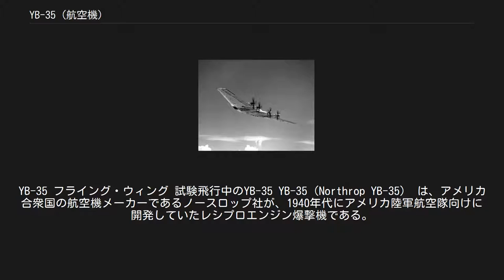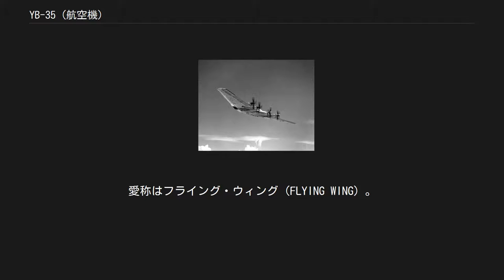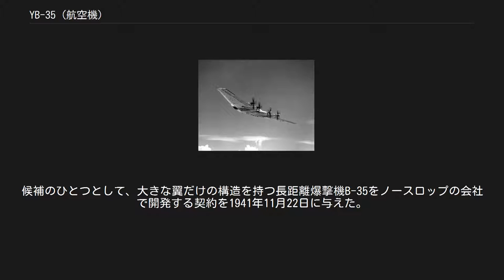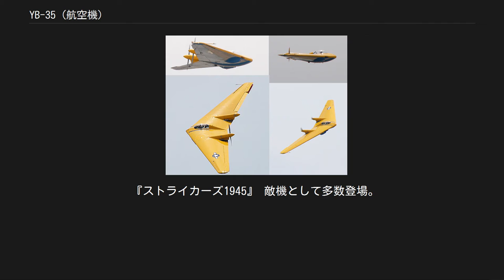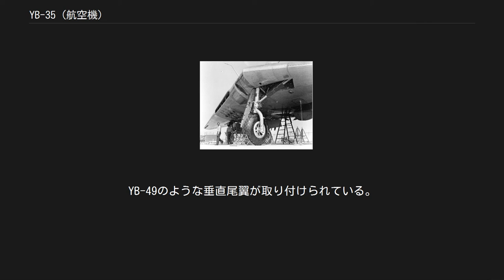YB-35 (航空機)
YB-35 フライング・ウィング 試験飛行中のYB-35 YB-35（Northrop YB-35） は、アメリカ合衆国の航空機メーカーであるノースロップ社が、1940年代にアメリカ陸軍航空隊向けに開発していたレシプロエンジン爆撃機である。
制式採用はなされず、試作のみに終わり、1949年に開発中止されている。
 機体形状は、尾翼や目立つ胴体部がなく主翼のみで構成された全翼機であり、主翼部以外には、乗員窓及び機関部とテイルコーン程度しか突起部が無い。
大型の全翼機としては、実際に飛行した世界最初の機体であった。
機関は、レシプロエンジン4基を搭載し、主翼後縁に4基のプロペラを推進式に配置している。
コックピットは機体先端にあり、機内には爆弾倉も設けられている。
愛称はフライング・ウィング（FLYING WING）。
 推進機関をジェットエンジン6基に換装したYB-49も開発されたが、こちらも試作のみにとどまり、アメリカ軍は、より一般的な機体形状のコンベアB-36を戦略爆撃機として採用・実戦配備している。
 ただし、レーダーに捕捉されにくいという全翼機の特徴は、後にステルス機として知られるB-2 スピリット（1989年初飛行）開発の際に活用された。
 全翼機の発想はノースロップ社の創業者であるジャック・ノースロップが追及していたものであり、彼は1930年代を通して全翼機の製作に力を注いだ。
ドイツでもホルテン兄弟が同様な構想を練っており、同じ第二次世界大戦時にホルテン Ho229が開発されていた。
 アメリカ合衆国が第二次世界大戦に参戦する直前の1941年4月11日に、アメリカ陸軍航空隊は欧州戦線用に企画された10×10ボマー（10,000 lbの爆弾搭載量があり10,000マイルの航続距離を持つ爆撃機）構想をメーカーに提示した。
候補のひとつとして、大きな翼だけの構造を持つ長距離爆撃機B-35をノースロップの会社で開発する契約を1941年11月22日に与えた。
B-35は理論上では通常形式の爆撃機よりも、速度が速く搭載量も多く、そして使用する金属が少なく安く製作できるとされていた。
このような長距離爆撃機を陸軍航空隊が必要としたのは、仮に欧州戦線でイギリスが敗北した場合、アメリカ本土から枢軸国側を爆撃するために、大西洋の両岸を往復飛行できる爆撃機が要求されるためであった。
また当時の迎撃戦闘機が到達できない高度である45,000フィート（約13,700 m）という最大上昇限界高度も設計要求に含まれていた。
軍は2機目の試作機を製作するオプションを1942年1月2日に行使し、1機目は1943年11月に引き渡される計画であった。
 N-9M（復元機） しかし全翼爆撃機の製作は史上初めてのため、B-35を設計するためにデータを蒐集するXB-35（試作機）の3分の1スケールの実験機N-9Mを製作するところから開始された。
N-9Mは1942年12月に初飛行している。
ノースロップの設計陣は1942年前半からB-35の設計を開始した。
操縦席は翼に埋め込まれ、機体構造はアルコア社が開発した新型のアルミニウム合金で製作されることになった。
通常の飛行機がもつ方向舵（ラダー）をもたないため、左右の翼端に、上下に割れるように開くフラップ（スプリット・フラップ）を備えていた。
片方のみを作動させると左右の抗力差でヨーイング・モーメントを発生し、左右への首振り運動を制御できる。
レシプロエンジンR4360（3000馬力）を4基を翼の前縁内に設置し、延長シャフトを通じて後方の2重反転プロペラを駆動した。
最大速度は時速629kmで、爆弾7.3ｔを搭載して1万3120kmを飛行できた。
機内は全翼化によって広いスペースが確保され、爆弾も機内に最大23.2ｔまで搭載でき、機体中央部には操縦席や航法士席、引き込み式の対空機銃座、搭乗員用の食堂、交代要員の仮眠室まで設けられた。
 1942年9月30日に前量産型YB-35が13機発注され、1943年6月には量産型B-35Bを200機生産する契約がなされている。
しかし、XB-35は様々な技術的困難にぶつかり、開発は予定より遅れた。
ノースロップに生産設備がないため実際にはマーチン社で生産することまで決まっていたが、実用化に時間が掛かること、そして当初の予想よりも速度が出ず航続距離も短いなど性能の不足が予想された。
大戦終結の見込みとジェット...